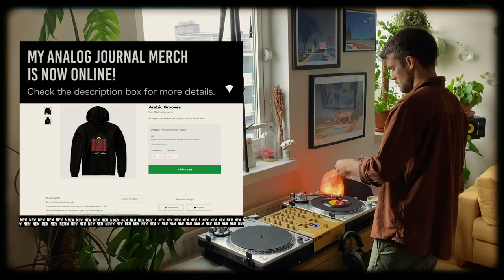CBS: 70's Turkish Anatolian Rock Vinyl Set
7th episode of the series called Coffee Break Sessions (CBS).
I played most of these records before, in the Turkish Anatolian Pop & Rock Ep 1-2-3-4 and 5. All of those videos are now blocked.
So I thought, maybe it's a good idea to make a new one -without the ones that aren't available for use on Youtube. I played a few new records that I have.

This episode is only Anatolian Rock records during the 1970s. I hope this new one will survive.
NEW MY ANALOG JOURNAL MERCH IS NOW ONLINE!

Turntables I use:
Audio-Technica AT-LP120-USB Turntable - Silver

Mixer I use:
Traktor Z2

Camera I use:
Panasonic GH4R